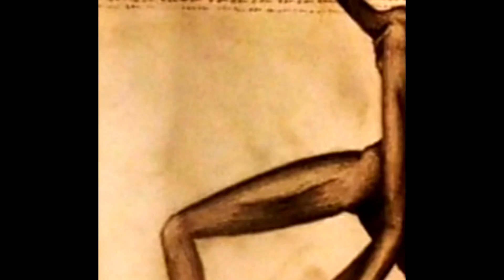El d3v0r@dor de almas